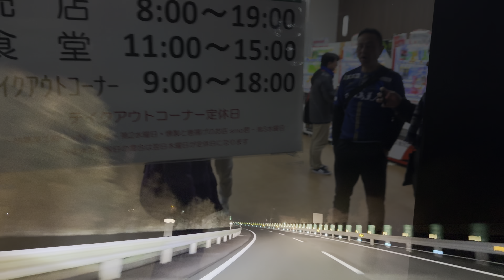明治安田J2リーグ第5節AWAY 鹿児島ユナイテッドFCvs大分トリニータ ともに戦った90分と薩川とトリプルコラボ編 2024年3月20日 in レゾナックドーム大分 4K UHD